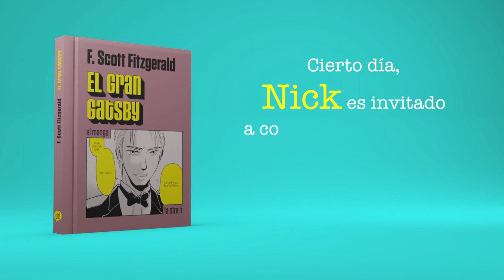El Gran Gatsby, el manga - La otra h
«𝗘𝗹 𝗚𝗿𝗮𝗻 𝗚𝗮𝘁𝘀𝗯𝘆» es probablemente la obra más representativa de la literatura americana. Esta versión en manga aporta una nueva perspectiva, centrándose en la historia de amor frustrado del protagonista.

En esta versión en manga, la peripecia dramática que envuelve a Jay Gatsby, con su amor frustrado por Daisy, y su tristísimo final, ocupa el centro del escenario.